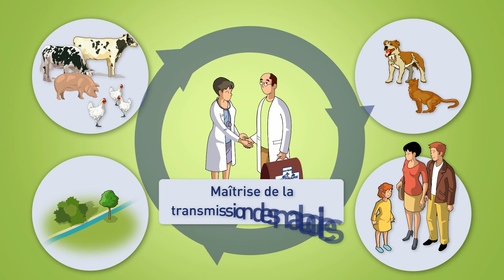Le médicament vétérinaire au service d'Une Santé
Visionnez la nouvelle version de la vidéo explicative du concept "Une Santé", avec la nouvelle identité visuelle du SIMV. Retrouvez plus d'infos sur le site Merci les Médicaments Vétérinaires via le lien suivant